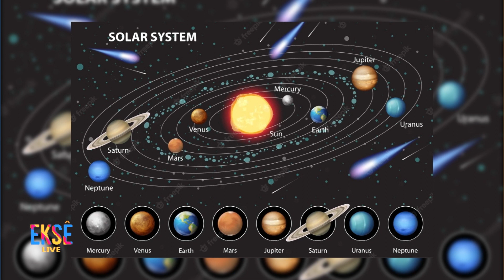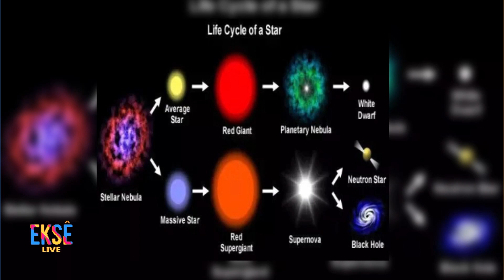EKSE: Understanding Space and Beyond